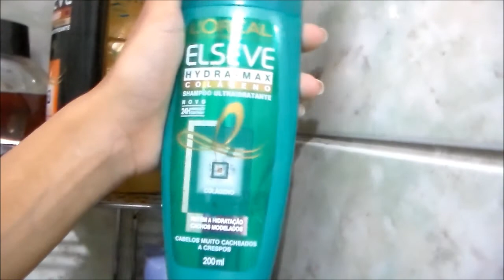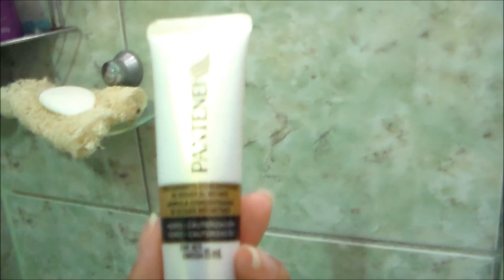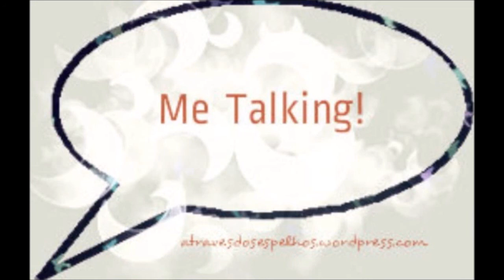O que tem no meu chuveiro?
Lojas Parceiras:
Loja Mister Festas, máscaras, fantasias e decoração para sua festa online e barato!